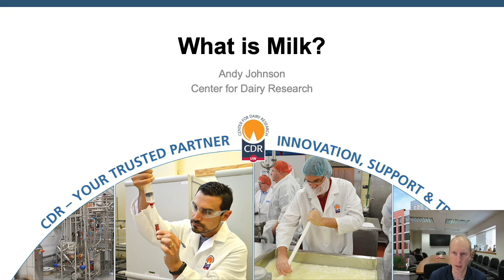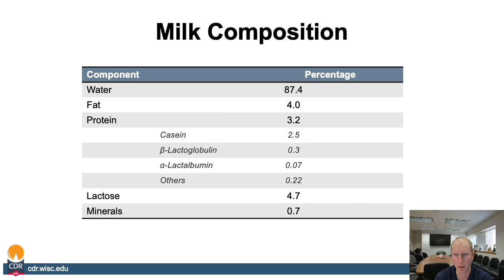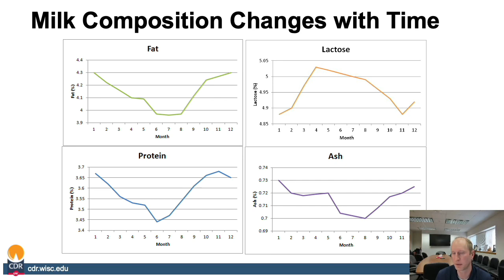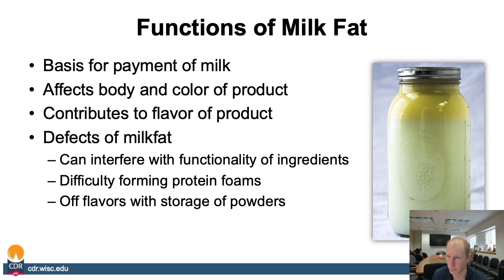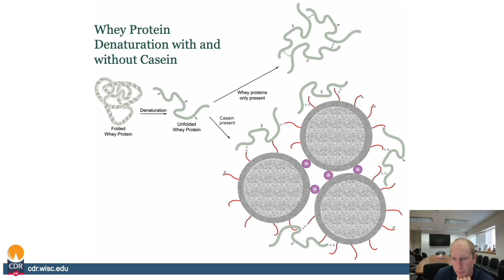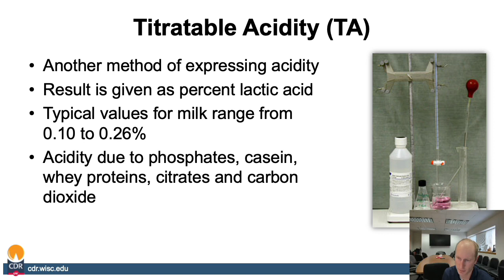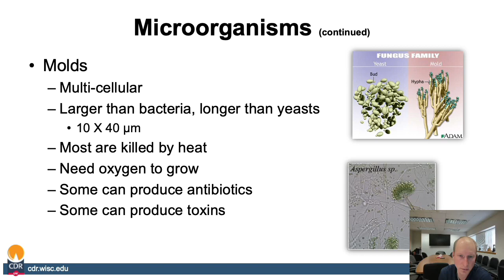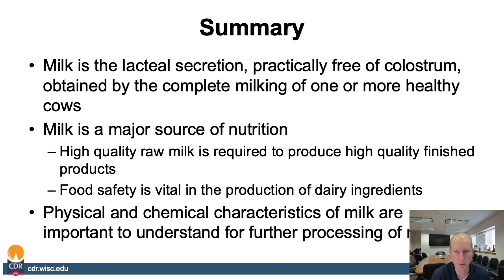Lecture 1 (English)